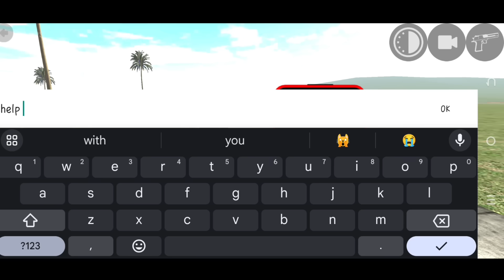GODZILLA vs SKAR KING - INDIAN BIKES DRIVING 3D